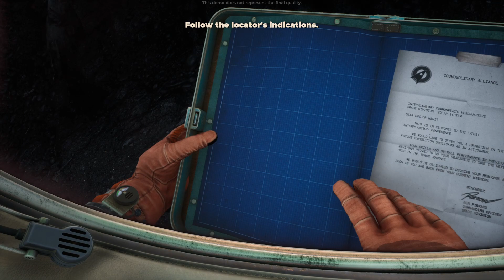THE INVINCIBLE - LA MIGLIORE AVVENTURA FANTASCIENTIFICA DEL 2023? [Gameplay Demo]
The Invincible Walkthrough con Roy Lovat! Let's Play di The Invincible. How to Play The Invincible. Gameplay in anteprima di The Invincible. Proviamo finalmente uno dei titoli più attesi del 2023, The Invincible, grazie a questa demo esclusiva. Pianeti alieni, atmosfera inquietante, fantascienza atompunk robot la fanno da padroni in questa demo "aperitivo" che non fa altro che aumentare la nostra voglia di provare il titolo definitvo!

0:00:00 - Intro
0:06:15 - Gameplay